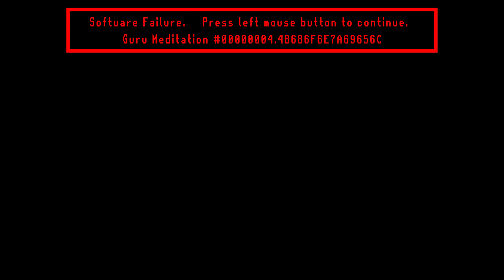Elden Ring - Guide - How to Climb to the Walking Mausoleum Giant Bell - Deeproot Depths